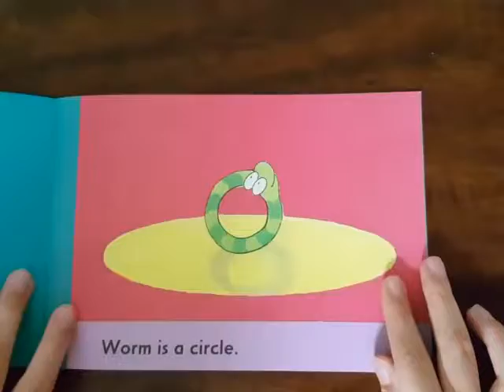WORM IS STUCK by Kathy Caple